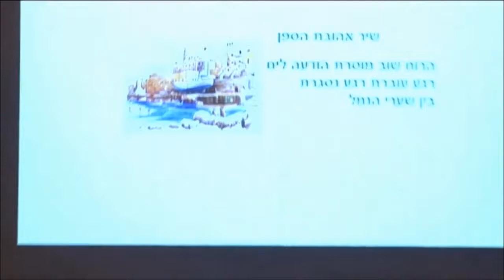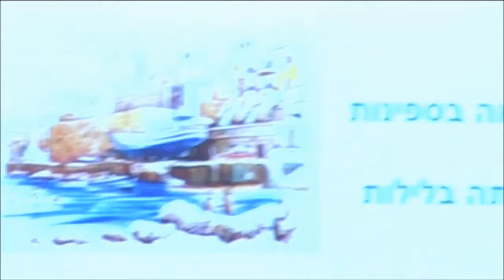יוני נמרי - שיר אהובת הספן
מתוך ערב לזכרו של דוידקה נמרי שנערך בשנת 2016 בבית הפלמ"ח.

מילים: יאיר לפיד
לחן: רמי קלינשטיין